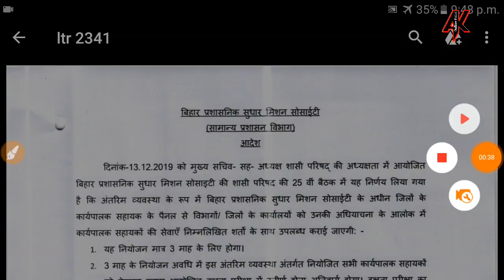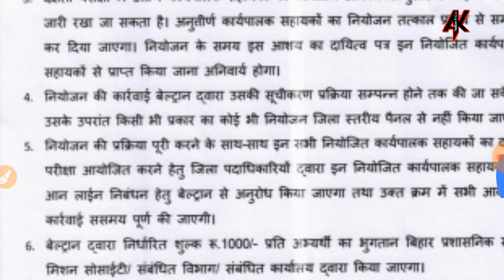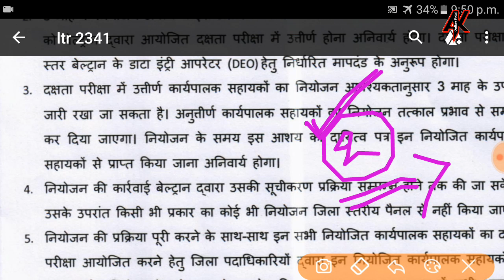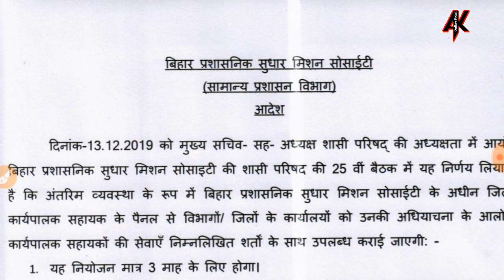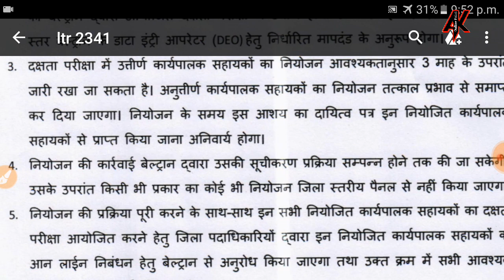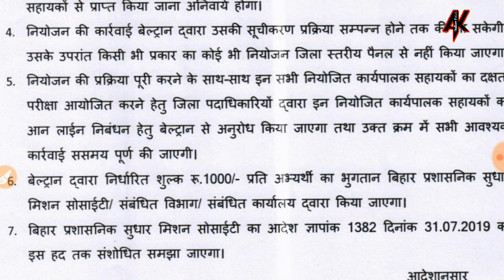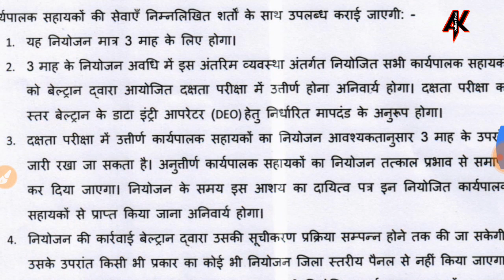बिहार कार्यपालक सहायक !! Important Information, Executive_Assistant बिहार के सभी जिलों के लिए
Bihar Executive Assistant Joining Update 2020 | बिहार कार्यपालक सहायक !! Latest News